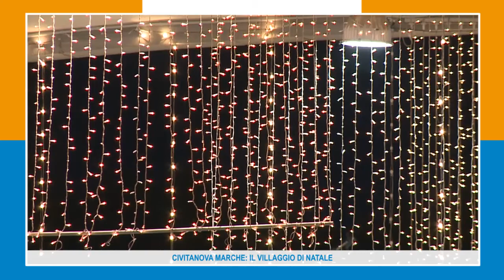CIVITANOVA MARCHE: IL VILLAGGIO DI NATALE 08 12 17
Inaugurato il Villaggio di Natale a Civitanova Marche. Al via le numerose iniziative che interesseranno ogni giorno di un intero mese fino all'Epifania. Luminarie, mercatini natalizi, mini luna park, pista di ghiaccio e tante altre sorprese.